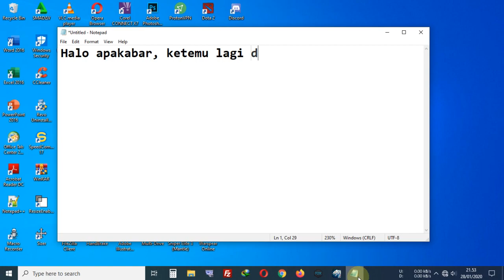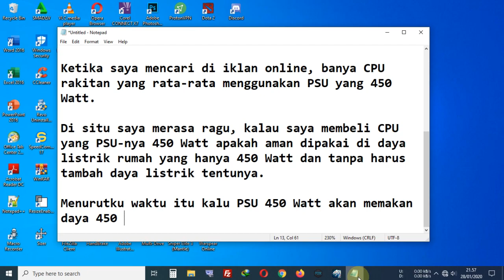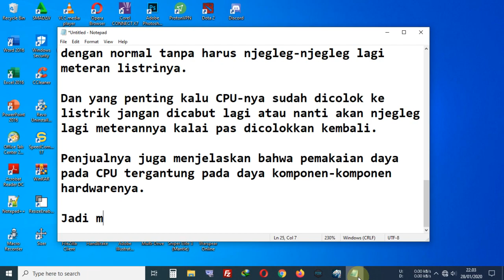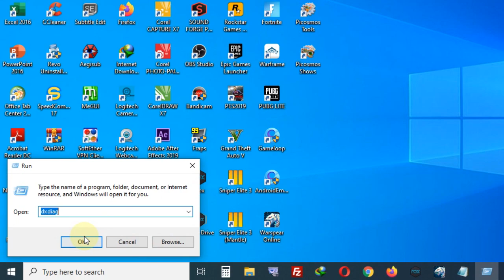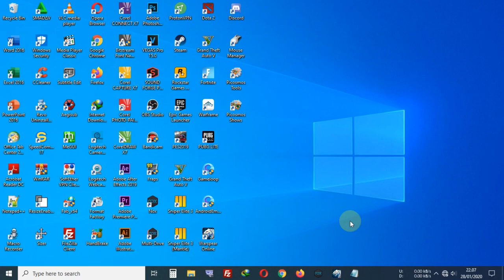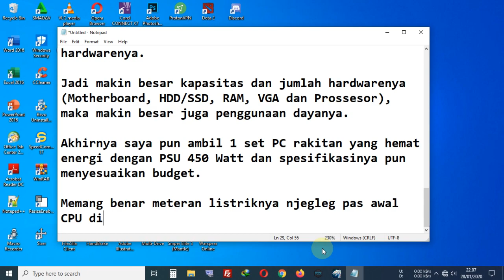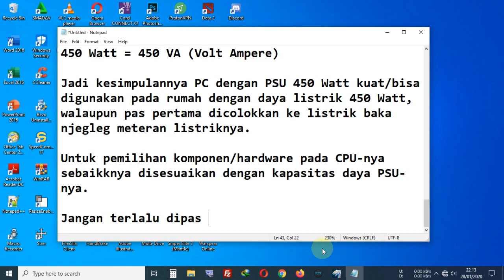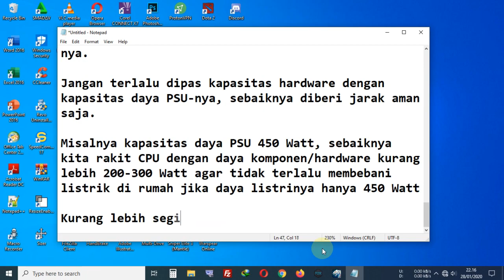Pengalaman Pemakaian PC Dengan PSU 450 Watt Pada Daya Listrik 450 Watt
Ketika akan membeli se-set pc rakitan, terlebih dahulu kita harus perhatikan berapa dulu daya listrik di rumah kita. Baru kita temtukan spesifikasinya sesuai budeget kita, tapi untuk daya listrik 450 watt lebih baik kita build pc yang hemat energi. Untuk pc hemat energi mungkin pemakaianya dayanya hanya sekitar 100-200 Watt, jadi tidak akan terlalu membebani pemakaian listrik di rumah.

Spesifikasi PC:
*OS Windows 10 Pro 64-bit Version 1909
*Motherboard BIOSTAR Group H81MHV3
*Intel(R) Core(TM) i3-4150 CPU @ 3.50GHz (4 CPUs), ~3.5GHz
*RAM 8GB
*NVIDIA GeForce GT 1030 2GB
*HDD 500GB
*SSD 120GB

Record With:
*PC
*Bandicam (Software)

Edited With:
*PC
*VEGAS Pro 15.0 (Software)
*Pixel Lab (Android/Nox Player)

**Credit**

00:00 Pembukaan dan penjelasan
03:38 Lihat spec pc gaming di daya rumah 450 va
04:57 Penjelasan dan akhir